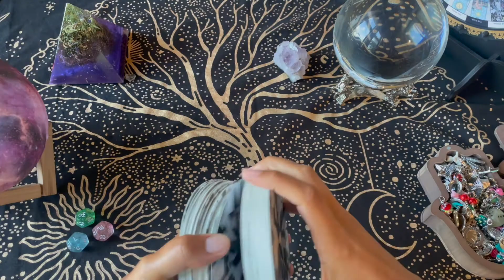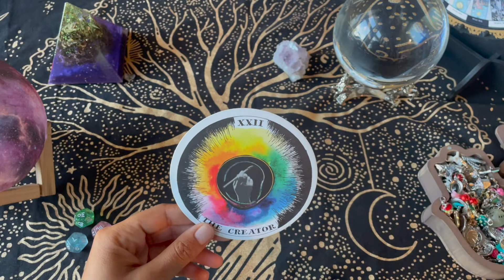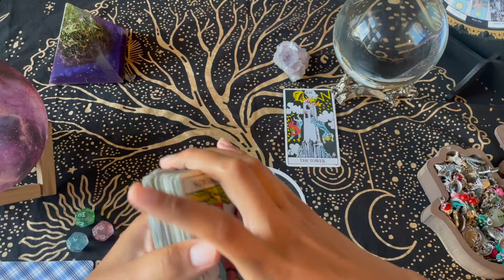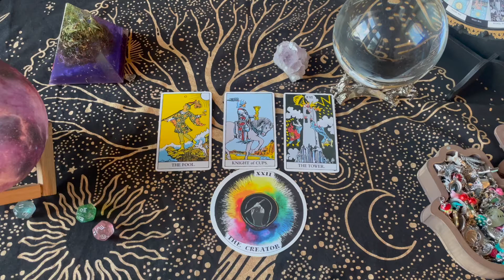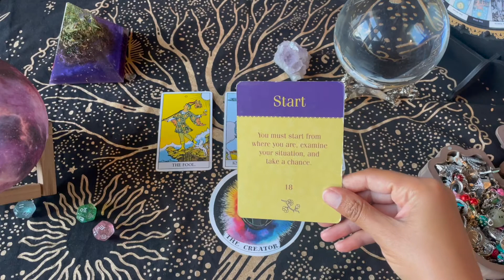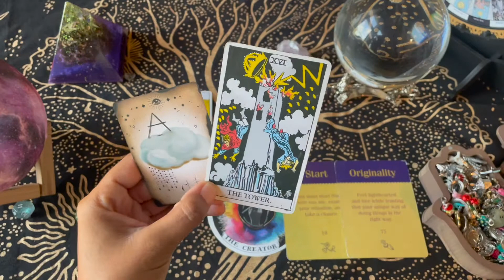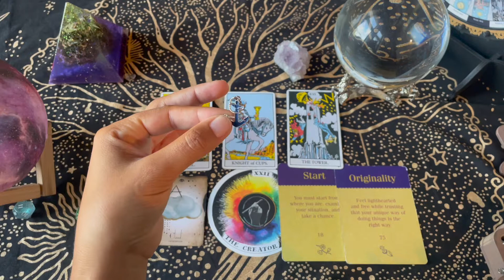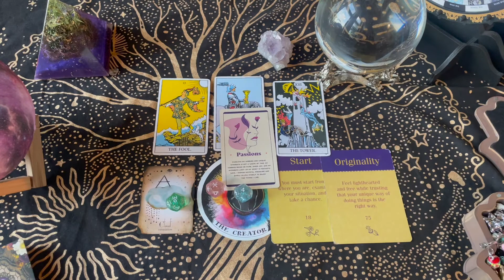Gemini ♊️ 😳😳😍💘 Prepare To Be BLOWN AWAY!!!!! 🌖♉️ Waning Gibbous in Taurus (9/13-9/16)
🃏🎴 Decks used in this reading:

The Rider Tarot Deck

Purple Canyon Daily Affirmation Cards

The Creativity Oracle

Antiquities of Magick Oracle

The Wild Unknown Archetypes